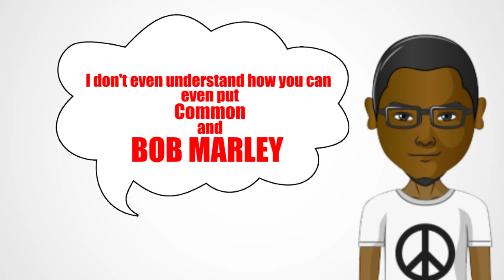EPISODE 9: Steve Harvey Jennifer Holiday Bishop Eddie Long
Episode 9 kicks off debating if black celebrities meeting with Donald Trump are standing up for the African American community or if they are selling out. We debate if Steve Harvey was right in saying black people should have a seat at the table or if DL was right for going off on Steve.

Next we ask if the Democratic Party will be hurt by John Lewis, John Conyers, and more Democrats not attending the inauguration.

Plus we debate if we should mourn the loss of Bishop Eddie Long or should we mourn his alleged victims for not getting closure.

Plus we talk about Diddy, Jennifer Holiday Will Smith and MORE!